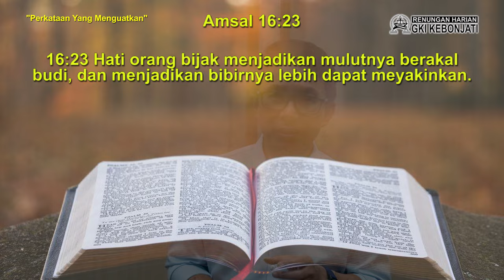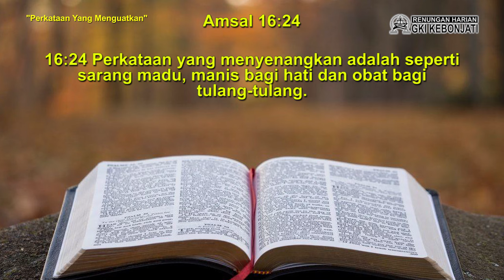RH Bonti 27 April 2024 (Perkataan Yang Menguatkan)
Saat sedang dalam pergumulan yang berat, kita butuh teman untuk bercerita dan berbagi rasa. Tak jarang juga, dalam situasi demikian kita membutuhkan kata-kata yang menguatkan dari mereka yang kita ajak untuk bercerita. Secara teori sebenarnya kita paham akan hal ini, namun ketika ada teman yang datang pada kita untuk berbagi; sering juga kita salah mengambil sikap.

Pada renungan harian hari ini, kita akan bersama merenungkan tentang pentingnya perkataan yang menguatkan. Ternyata, penting bagi kita untuk belajar menyimak setiap cerita teman kita dengan baik. Lantas, bagaimana caranya agar kita dapat menjadi sahabat; yang mampu mengeluarkan perkataan yang menguatkan dari mulut kita? Bersama Bpk. Yustinus P. Larosa, simak renungannya pada tayangan berikut ini.

Selamat merenungkan firman Tuhan, mari keluarkan kata-kata yang menguatkan dan memberi semangat kepada lingkungan sekitar kita hari ini. Kudus menolong kita untuk melakukannya.